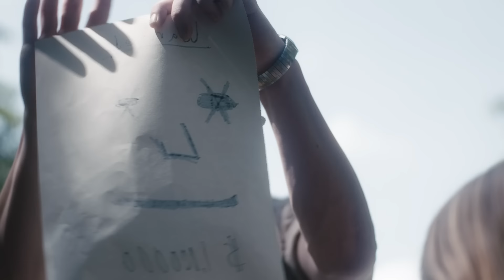Ruston Kelly - Radio Cloud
Lyrics
Call me a misﬁt
King of the crows
Out on the hills
Or the telephone poles
Hang in the silence
Till I got something to say
Who was I then
Who the hell am I now
I’ll do whatever
Till I ﬁgure it out
Looking straight
The pain’s gonna show me the way

Climb down the radio cloud
I remember what my name is now
I cut the water lay the roadway down
You can call me Moses
Don’t take whatever they took
It’s just a way that we all get hooked
Thinking everybody’s only looking
At all the pretty roses
Around
Around

Unstuck
Didn’t know I been tied
Deep in the virus
Sign of the times
How could you know
If you haven’t been looking up
The world shakes
When the truth breaks out
The ﬁre takes
What ain’t worth a damn now
The smoke cleared
The wind came to blow me away